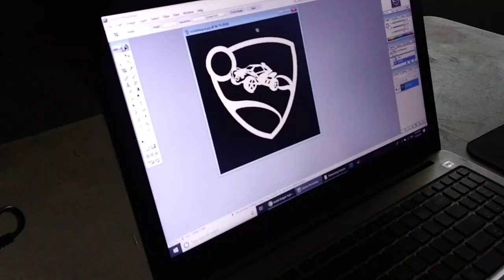Making a Wooden "Rocket League" Wall Art with a Jigsaw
Hanging out with Jay & Nick on Saturday making some art doodles. Also taught Nick how to jigsaw, but I'll make a separate beginner video.

Here’s what I use (or similar enough - I like using pretty basic simple tools - makes it more fun):

Projector - I just got an el-cheapo $70 ($60 after coupon) to try and it works good enough & you get to watch movies inside or in the backyard

Otherwise I normally use my older ViewSonic - current model is $270, but it’s waaaaay better than the one above & picture is still very good

For actual video gaming & movies I’ve had a1080p BenQ for 3 years and it’s amazing. There’s a new model, but I’d get this 1080p one for $399 (mine was 670 back then)

Just do your research first on projectors to make sure you get the right one or ask in comments and I’ll make a video if needed.

Normally I use some old jigsaw - but get a basic one that takes T-shank blades like this:
Black & Decker something or other

A mixed pack of Bosch blades to get you going

And later add a larger pack of small blades that snap quickly

Any orbital sander will do (I use this one)

And/or a mouse sander for detail work

Simple WEN rotary tool aka dremel

That’s about it really. And you don’t need half the stuff to get going. Just a jigsaw, pencil, blades, some plywood & a piece of sandpaper.